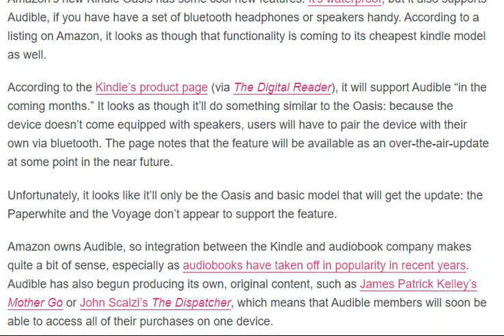Amazon is bringing Audible support to its cheapest Kindle [ tech ]